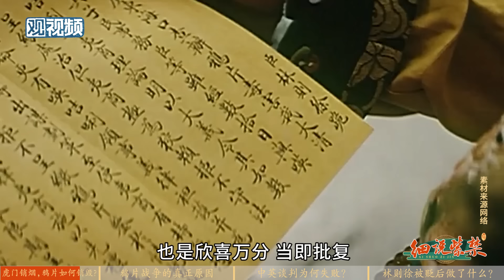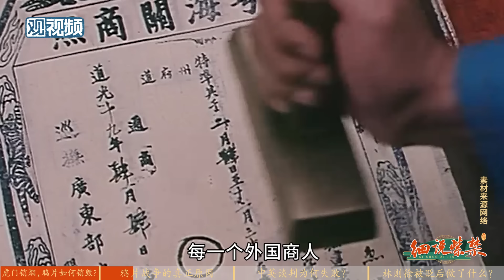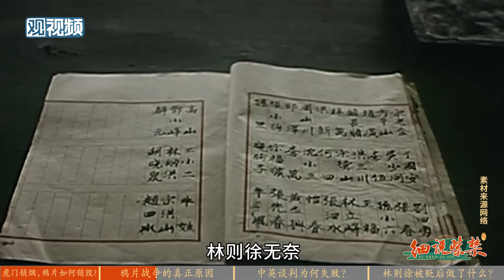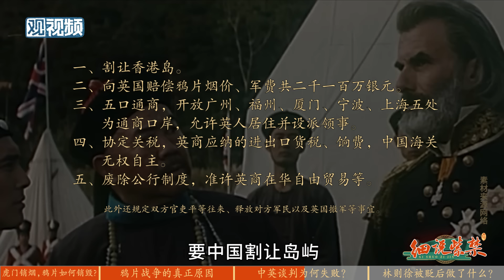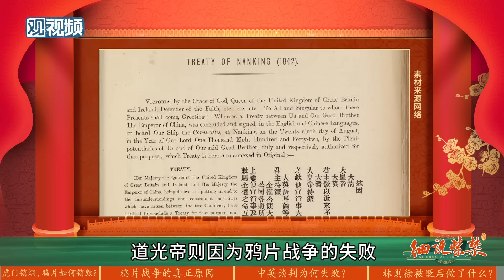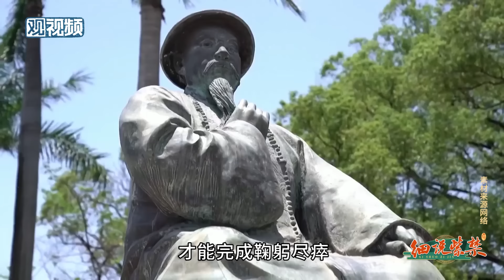鸦片战争失败后，林则徐人生的最后10年是怎么过的？